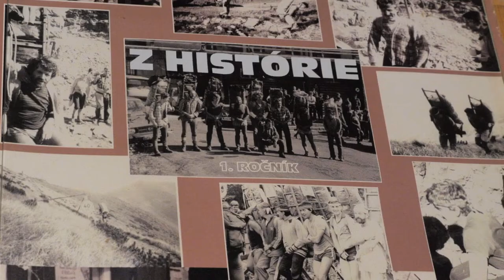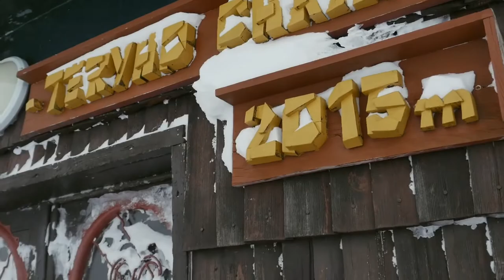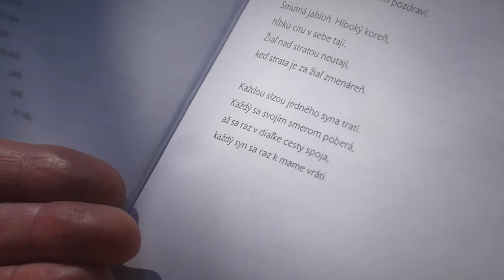Bonus film - Nosič Tatranský